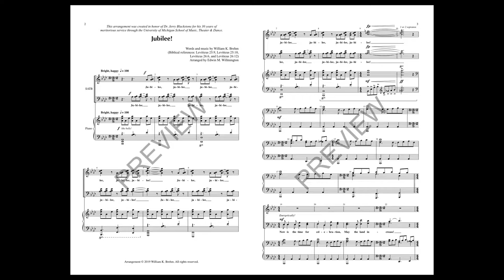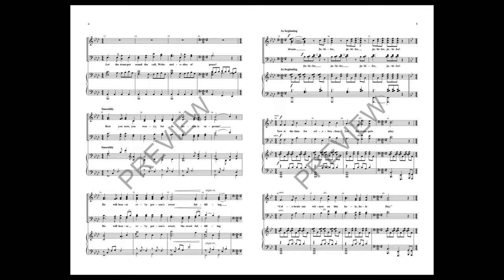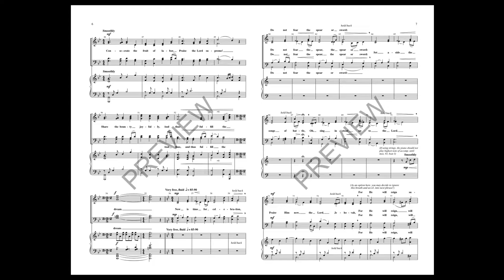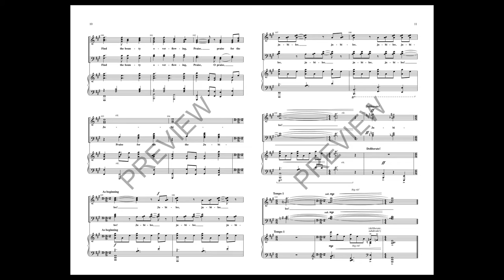Jubilee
Written and arranged to honor the retirement of University of Michigan choral director Dr. Jerry Blackstone, “Jubilee!” will delight both singers and audiences alike. Composer William K. Brehm and arranger Edwin M. Willmington infuse this piece with dynamic rhythms and fluid melodies to express gratitude and rejoicing for Dr. Blackstone's 30 years of impact on students and choral directors all over the world.